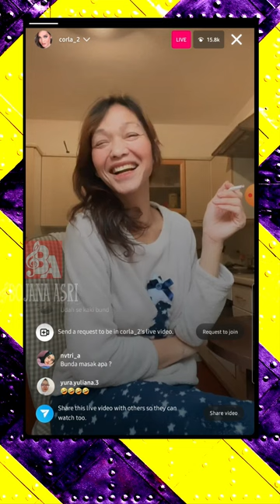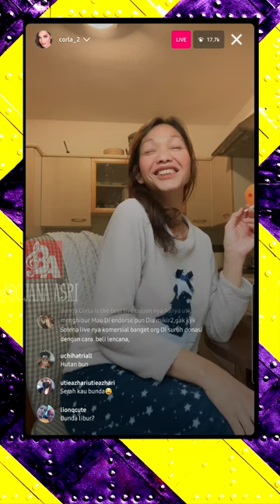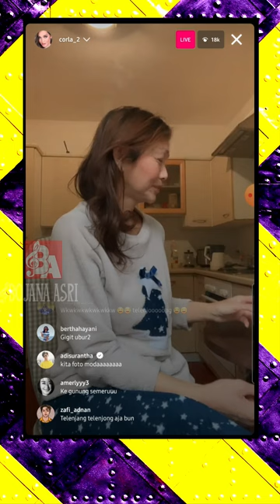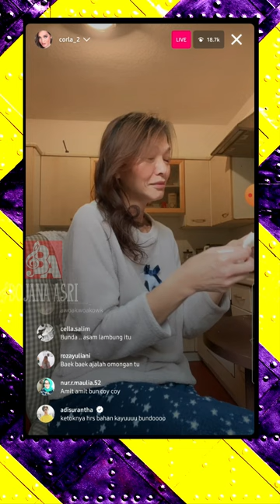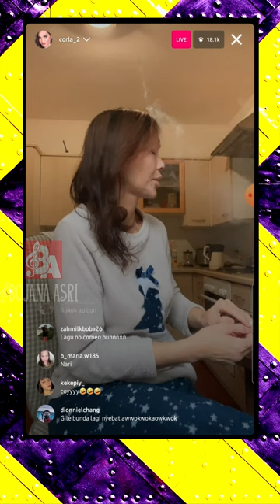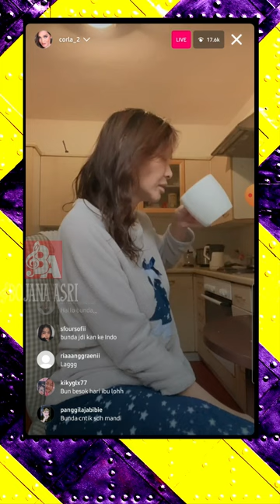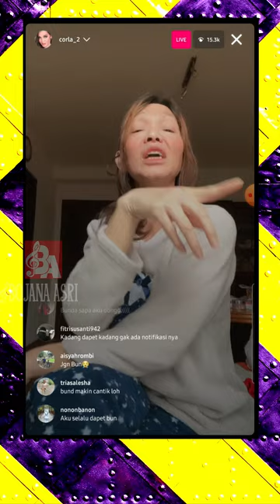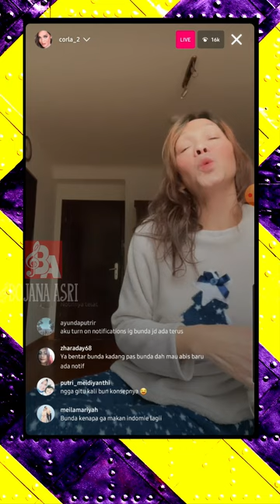BUNDA CORLA AKAN KE INDONESIA INGIN MENGINAP DI PINGGIR PANTAI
corla lagu,